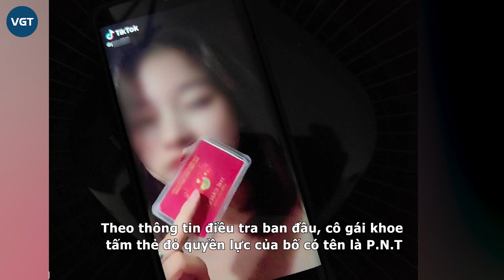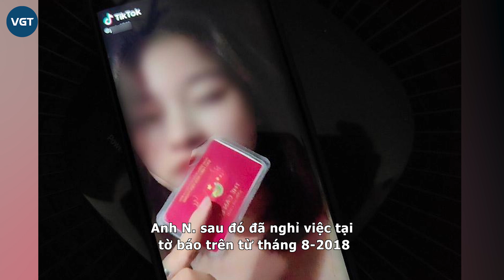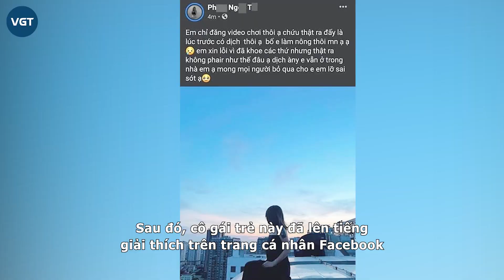Gái xinh khoe “thẻ đỏ” thông chốt Hà Nội bị phạt 12,5 triệu đồng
Liên quan đến clip cô gái khoe đi khắp Hà Nội trong thời gian giãn cách nhờ tấm thẻ quyền lực của bố, lực lượng phòng An Ninh PA03 đã phối hợp với Công an Quận Cầu Giấy điều tra làm rõ vụ việc. Theo thông tin điều tra ban đầu, cô gái khoe tấm thẻ đỏ quyền lực của bố có tên là P.N.T, sinh năm 2002, hiện đang sinh sống ở Hà Nội.